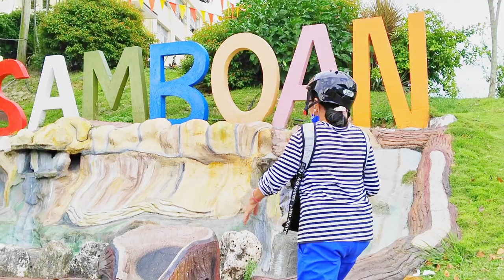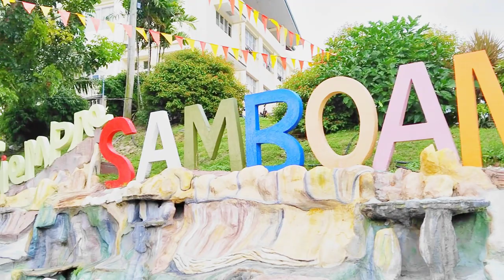BIYAHENG SAMBOAN, CEBU | JOSEPHINE FLORENCE VLOG